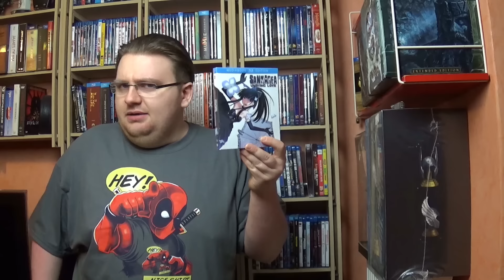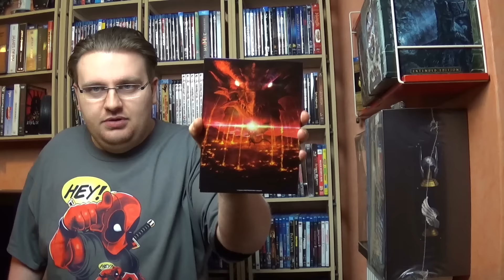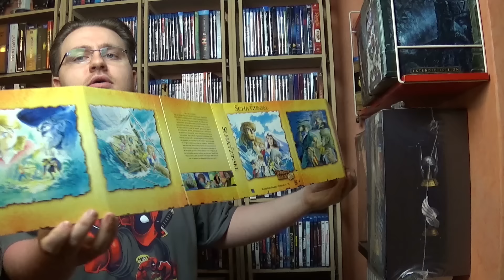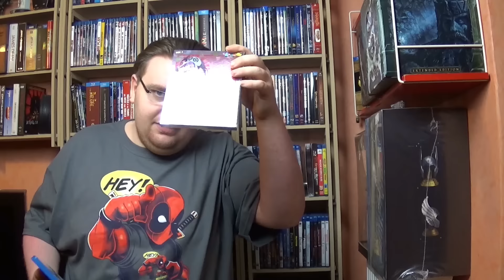Sammlungs Update Februar 2016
Hier mein Sammlungs Update Februar 2016 ;)